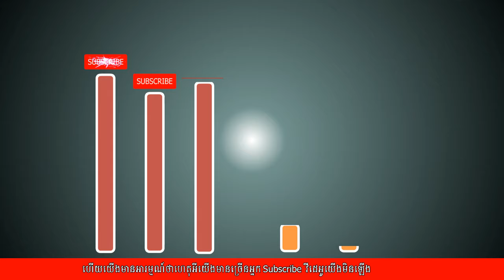Say no to SubforSub យើងមាន4ចំនុចសំខាន់ៗសំរាប់យើងយល់ដឹង YouTuber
ដោយខ្ញុំបាទលើកយកនូវចំនុចសំខាន់ សំរាប់បងប្អូនយកមកធ្វើការសិក្សា និងស្វែងយល់ ក្នុងគោលបំណងឲ្យយើងទាំងអស់គ្នា និងប្រទេសយើងមានអ្នកគោរពច្បាប់និងអនុវត្តន៍នូវគោលការរបស់ក្រុមហ៊ុន YouTube ហៅថា YPP ដែលយើងត្រូវគោរពឲ្យជាប់ជាមួយច្បាប់ YouTube Community Guideline ដែល ក្នុងនោះមាន SubforSub ដែលជា Spamផងដែរ។

យ៉ាងណាម៉ិញ បើយើងធ្វើវីដេអូកាន់តែច្រើនយើងនិងទទួលជោគជ័យកាន់តែច្រើន ហើយការធ្វើវីដេអូនោះសូមនិយាយថា Say no to SubforSub ដើម្បីយើងដើរទៅលើផ្លូវត្រូវ និងរីកចំរើនទៅខាងមុន។

សូមសំណាងល្អបងប្អូនទាំងអស់គ្នា